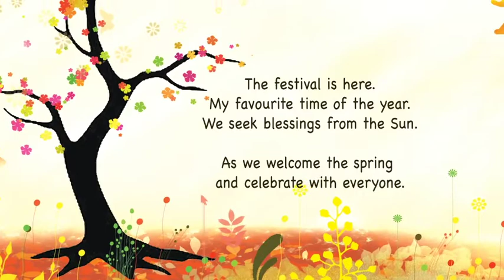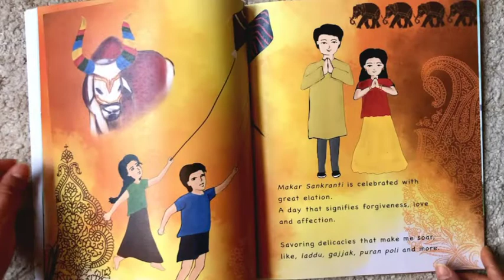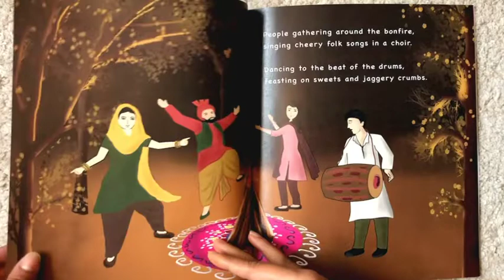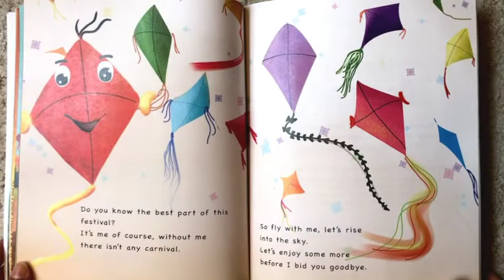Story time with Anitha Rathod. "Bola the festival kite"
Let's read the book about Sankranti festival. The festival is popular as Lohri in north India and Pongal in the south of India. Bola, the kite, takes us across India to introduce us to this Hindu festival.